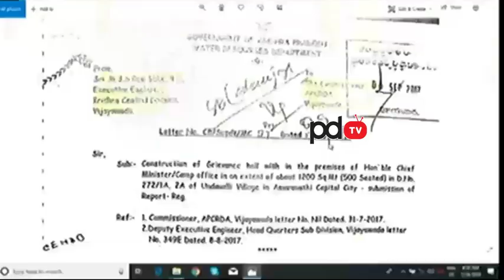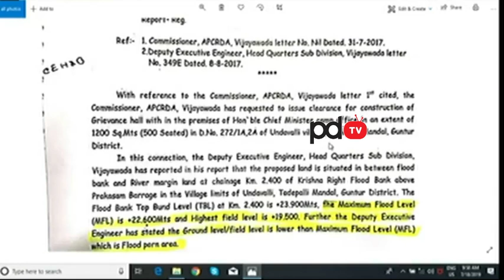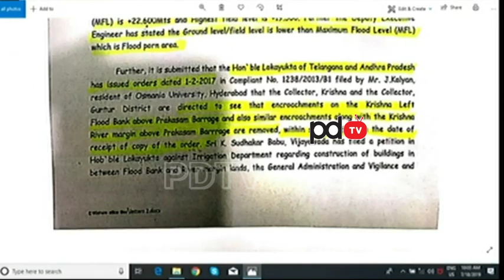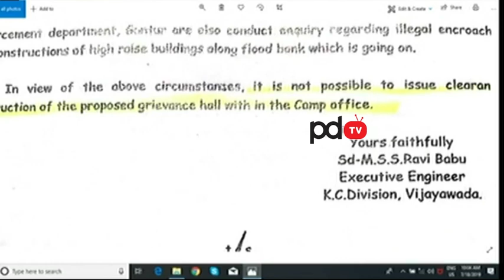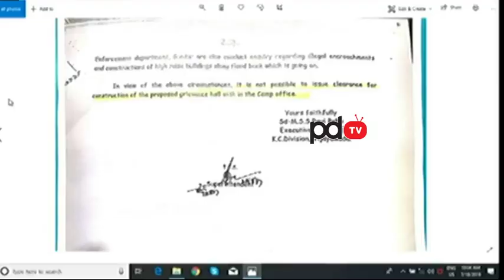Ap Assembly | Jagan Fire on ChandraBabu | చంద్ర‌బాబు ఇళ్ల‌ను కూల్చేయ్య‌డానికి ఇది చాలు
చంద్ర‌బాబు ఇళ్ల‌ను కూల్చేయ్య‌డానికి ఇది చాలు